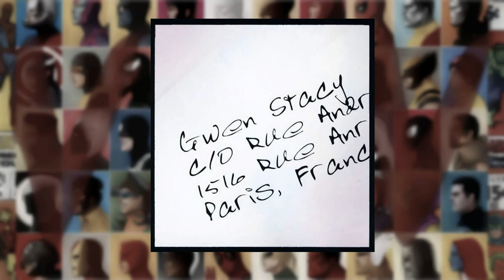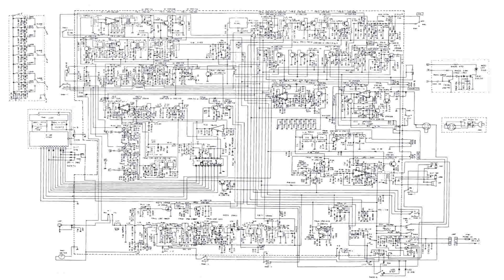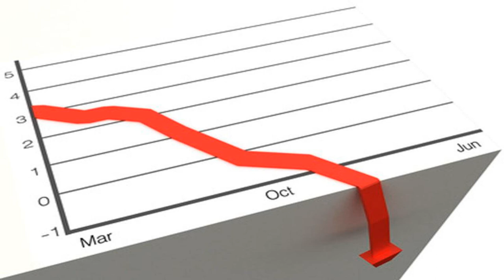Quand Gwen Stacy a trompé Peter Parker avec Norman Osborn - Vous Souvenez Vous? S01E02 - Comics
Dans ce deuxième numéro de Vous Souvenez Vous, on revient sur une période sombre de l'histoire de Gwen Stacy...

Présentée sous la forme de continuité rétroactive (argh) dans Amazing Spider-Man #509 - #515, on apprend que Gwen Stacy a trompé Peter Parker avec Norman Osborn... et qu'elle a eu des jumeaux en plus : Gabriel et Sarah Stacy !